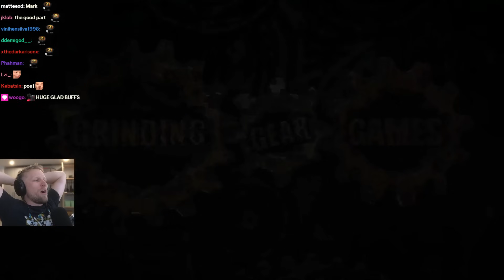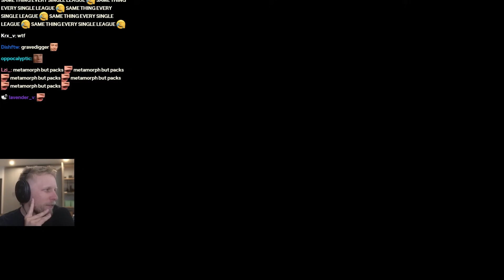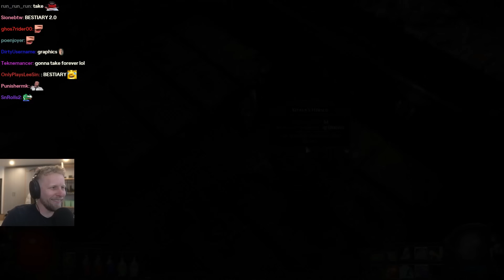"I need to pause so badly..." - Quin EXCITED Watching 3.24 Necropolis Reveal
Quin reacts to 3.24 Necropolis league reveal.

Quin69 Clips ►   @Quin69ClipsTV